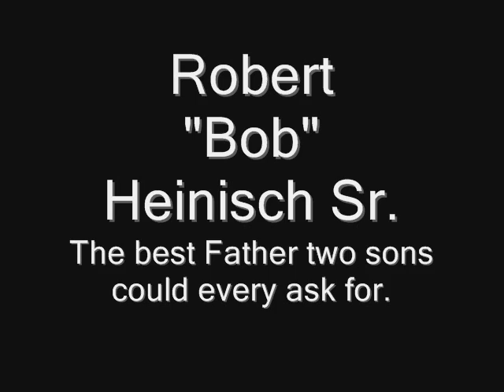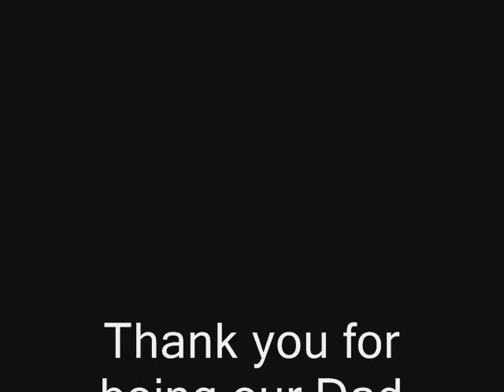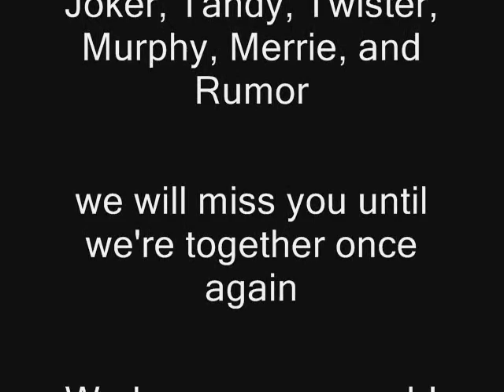Robert "Bob" Heinisch Sr.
Our Dad will always be one of the best Fathers two sons could ever have.  These pictures a just a short moment from the life of such a wonderful man.